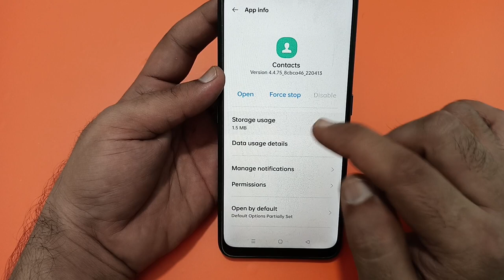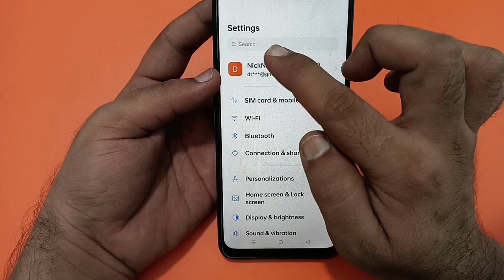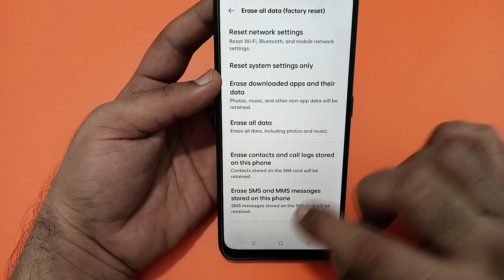incoming call ringing but not showing realme 12 plus, how to fix incoming call not showing on screen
samsung